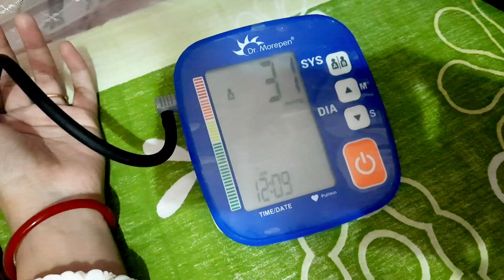হঠাৎ Pressure low হয়ে গেলো😣 জীবনে এই প্রথমবার ডালের বড়ি দিলাম